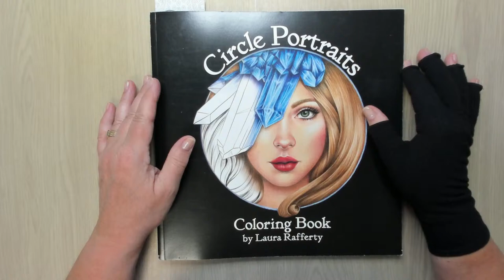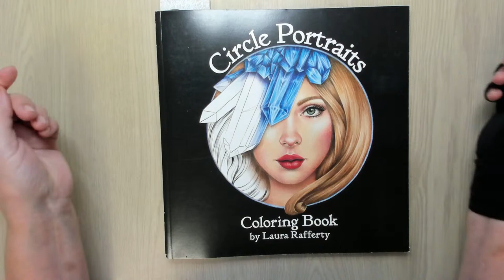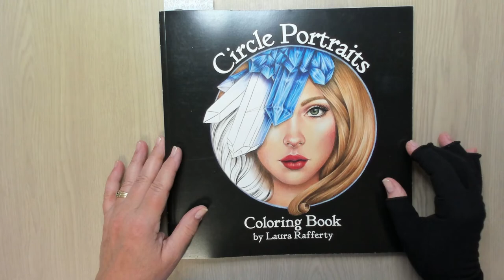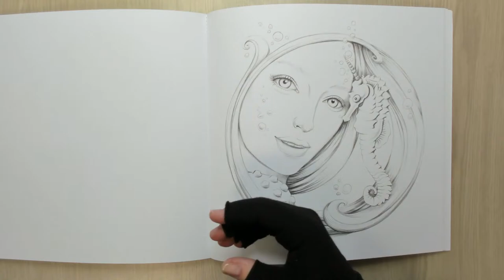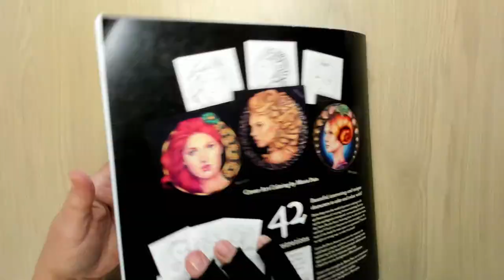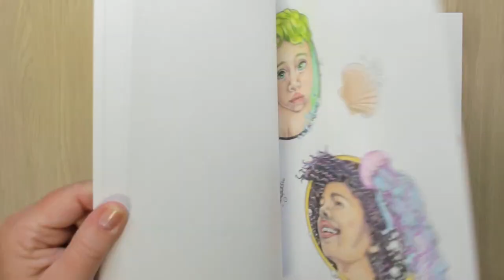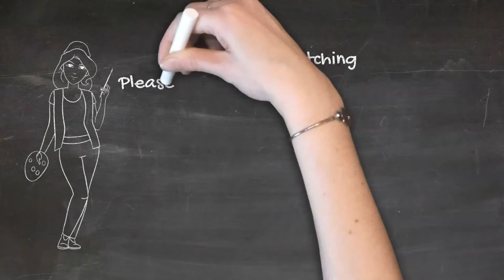Coloring the Seacorn Sorceress in Circle portraits by Laura Rafferty.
Coloring in Circle portraits by Laura Rafferty.

This book is out of print but you can buy a lot of the images on etsy.

this image

.And please, do not forget that important thumb up it will help my channel.

I love steaming and sharing my coloring with you, I do not ask anything back.

This channel is for adult coloring and not intended for children.